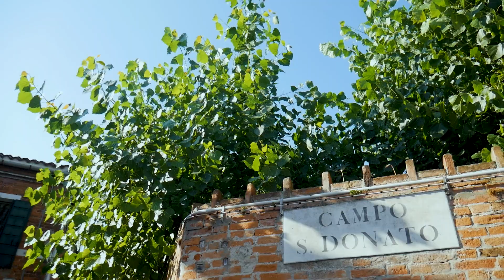italy.mp4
italy with some person from my life